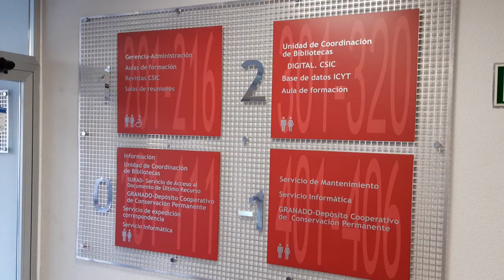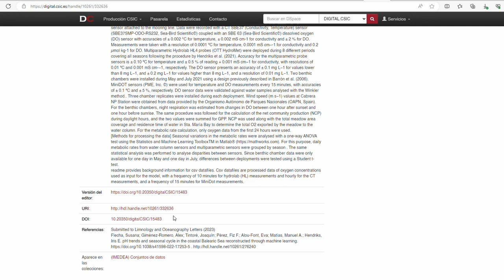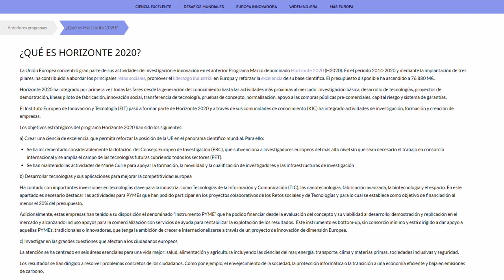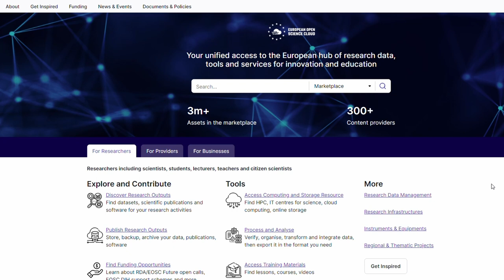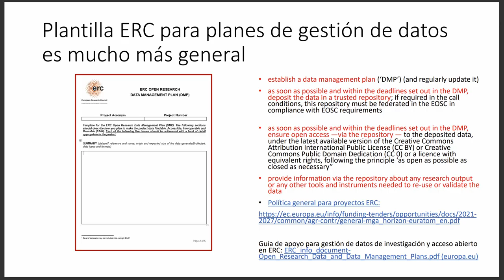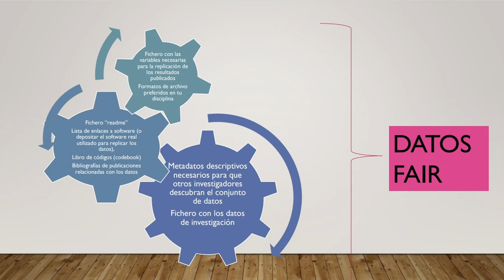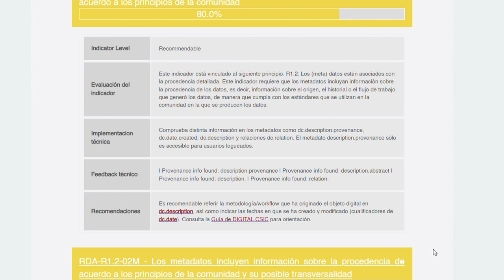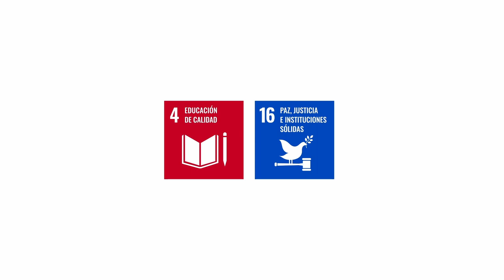Entrevistas de DIGITAL.CSIC. Datos de investigación. DIGITALCSICEntrevista a Isabel Bernal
Entrevista a Isabel Bernal, responsable de Servicios de Ciencia Abierta y DIGITAL.CSIC @bibliotecasCSIC

DIGITAL.CSIC presenta su nueva serie de entrevistas sobre datos de investigación por la semana del Acceso Abierto 2023 (“Community over commercialization”), que se celebrará del 23 al 29 de octubre.

Mandato institucional de Acceso Abierto del CSIC Preguntas frecuentes del mandato

Oxygen concentration in the water column over a Posidonia oceanica meadow in Cabrera Archipelago Marine-Terrestrial National Park between October 2019 – October 2021
Survey on attitudes toward immigration and immigrants in Spain (EASIE survey)
Brown and grey morphs differ in their nocturnality in the polymorphic scops owl (Otus scops)

Todas las actividades de la Semana Internacional del Acceso Abierto 2023 en DIGITAL.CSIC: